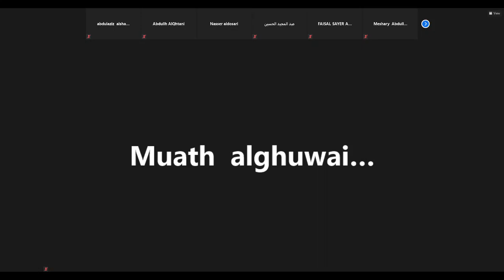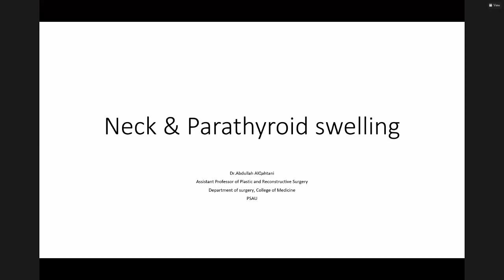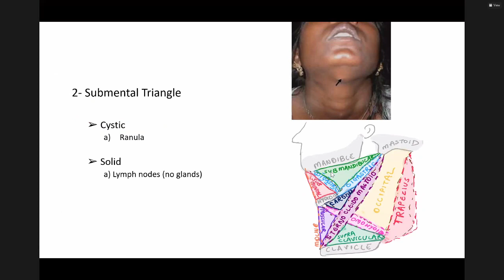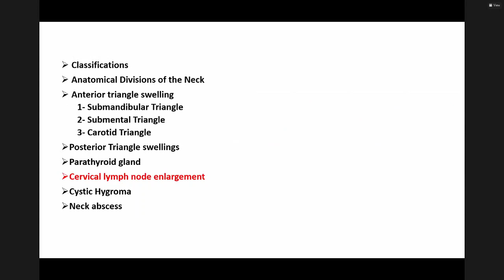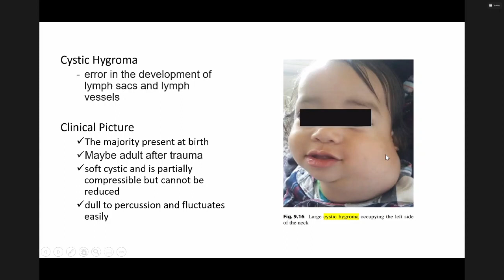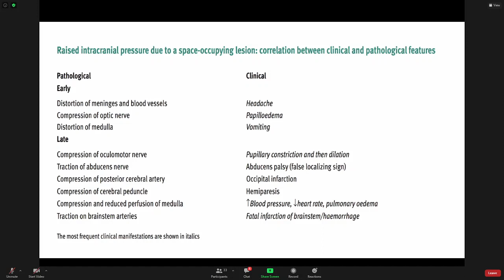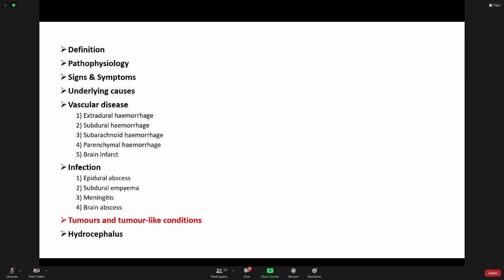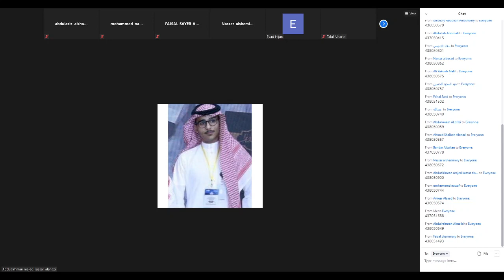week6 tuesday - NPS & CSOL- Dr Qahtani